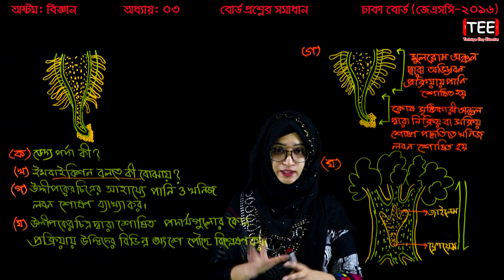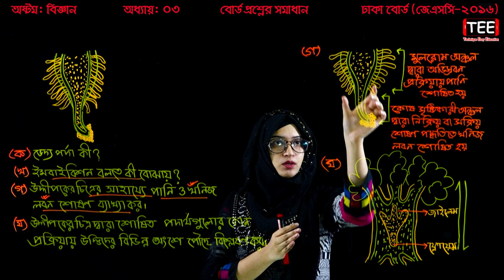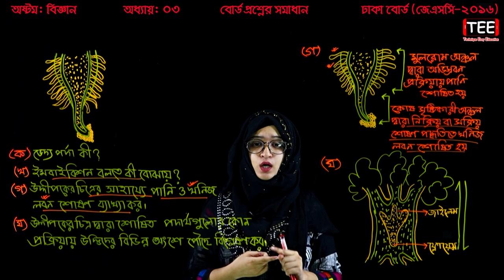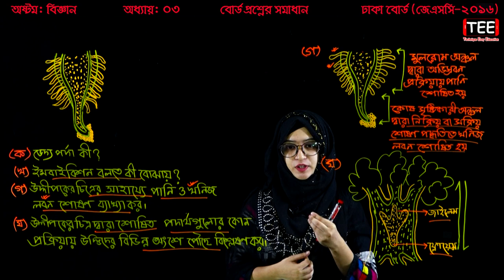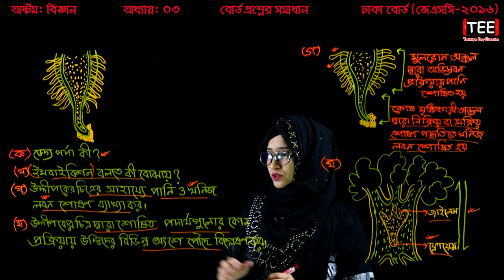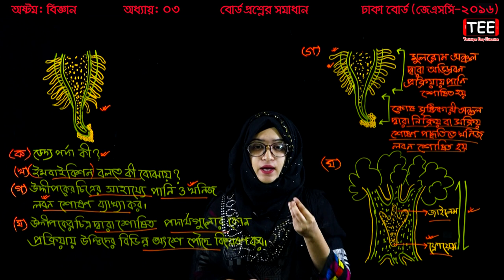JSC Science Chapter 3 (Part-20) ll Class 8 Biggan Board Question ll Eight Biggan Chapter 3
Eight Biggan Chapter 3
JSC Biggan Board Question